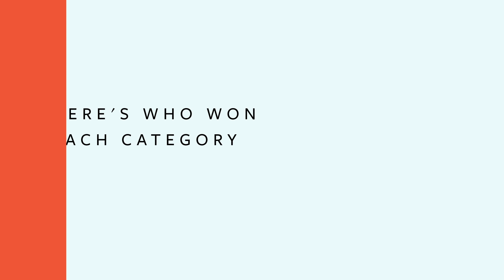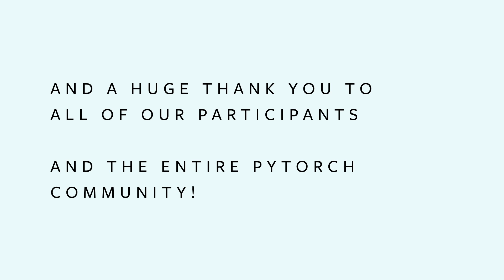2020 PyTorch Summer Hackathon Winners Recap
In a year that introduced the world to new obstacles, the global PyTorch community got together and participated in the 2020 PyTorch Summer Hackathon. With over 2,500 registered from 114 countries, the community participated virtually to improve machine learning solutions and tools. In total, 160 projects were submitted in one of three categories: Developer Tools, Web/Mobile Applications, and Responsible AI.

 See which projects took the top 3 places in each category, and hear from the first-place winners what it took to design and collaborate successfully.